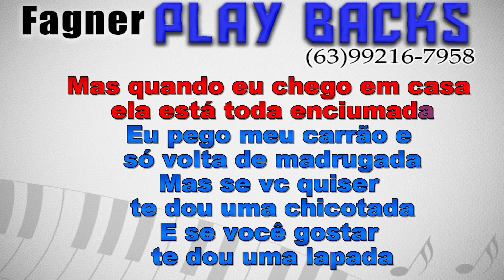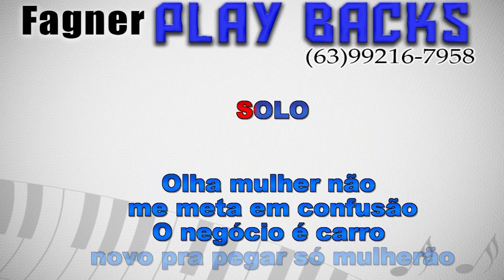KARAOKÊ - LAPADINHA - RTIMO MARCYNHO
Playback Disponível - LAPADINHA - RTIMO MARCYNHO
Link para compra direta com Fagner Playbacks!